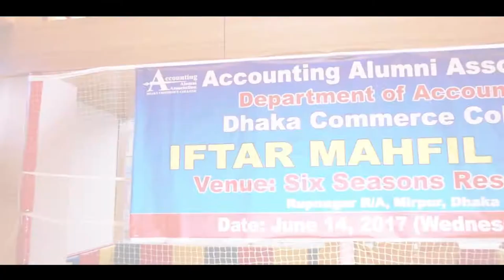AAA Trailer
Ifter Party -2017, Department of Accounting , Dhaka Commerce College - DCC